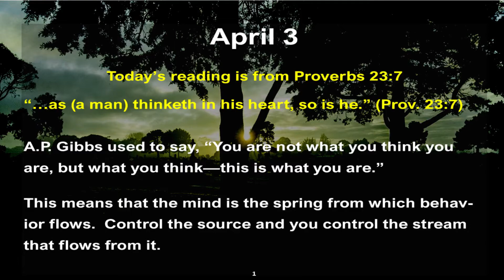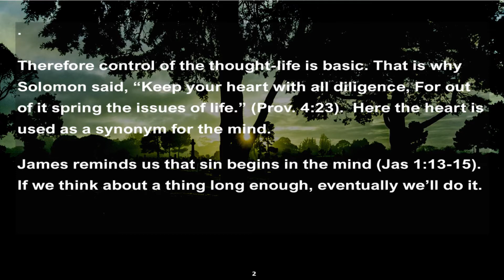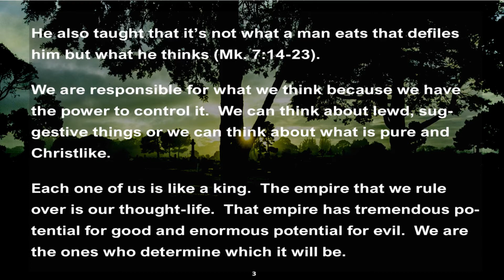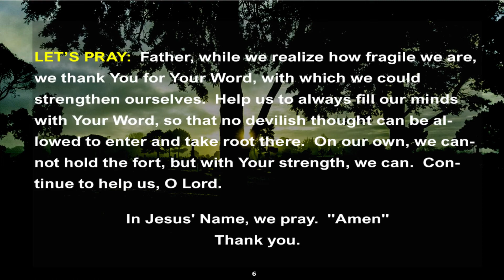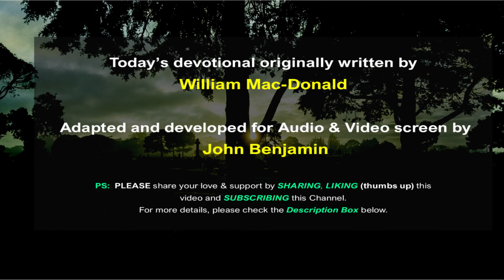Apr 3 | What can defile a man? | As a man thinketh | Manna-to-live-by | William MacDonald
What can defile a man? | As a man thinketh in his heart so is he | 5MDevotionals | William MacDonald | Manna-to-live-by, One-day at-a-time | originally written by William MacDonald

2.   Today's reading is from Proverbs 23:7: “…as (a man) thinketh in his heart, so is he.”

3.    A. P. Gibbs used to say, “You are not what you think you are, but what you think—this is what you are.” This means that the mind is the spring from which behavior flows. Control the source and you control the stream that flows from it.

4.    Therefore control of the thought-life is basic. That is why Solomon said, “Keep your heart with all diligence, For out of it spring the issues of life.” (Prov. 4:23) Here the heart is used as a synonym for the mind.

5.    James reminds us that sin begins in the mind (Jas. 1:13-15). If we think about a thing long enough, eventually we’ll do it.

Sow a thought and reap an act.
Sow an act and reap a habit.
Sow a habit and reap a character.
Sow a character and reap a destiny.

6.    The Lord Jesus emphasized the importance of the thought-life by equating hatred with murder (Mt. 5:21, 22) and by equating the lustful look with adultery (Mt. 5:28). He also taught that it’s not what a man eats that defiles him but what he thinks (Mk. 7:14-23).

7.    We are responsible for what we think because we have the power to control it. We can think about lewd, suggestive things or we can think about what is pure and Christlike. Each one of us is like a king. The empire that we rule over is our thought-life. That empire has tremendous potential for good and enormous potential for evil. We are the ones who determine which it will be.

*   TODAY'S DEVOTIONAL was originally written by William MacDonald; Adapted and developed for Audio & Video Screen by John Benjamin

1.  "Truth to live by one day at a time”, "366 Bible Devotional" was originally written by William MacDonald and published in the USA by J.B. Nicholson, Jr., Grand Rapids, Michigan, USA.